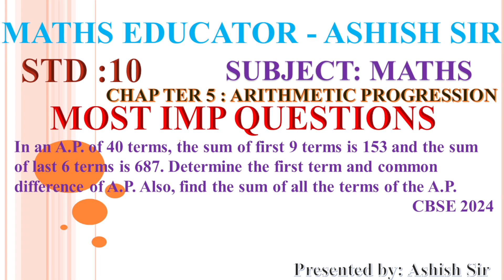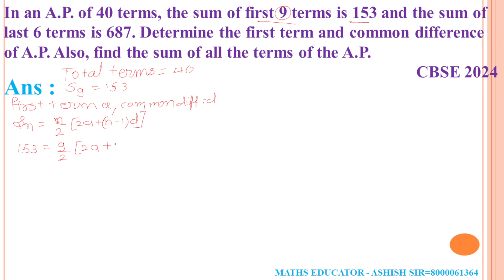In an A.P. of 40 terms, the sum of first 9 terms is 153 and the sum of last 6 terms is 687.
In an A.P. of 40 terms, the sum of first 9 terms is 153 and the sum of last 6 terms is 687. Determine the first term and common difference of A.P. Also, find the sum of all the terms of the A.P.
STD :10
SUBJECT: MATHS
CHAPTER 5: ARITHEMETICAL PROGRESSION